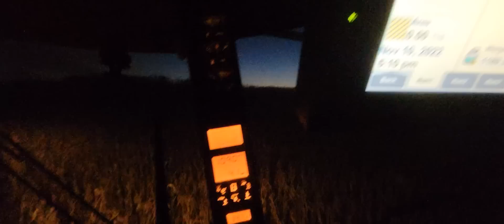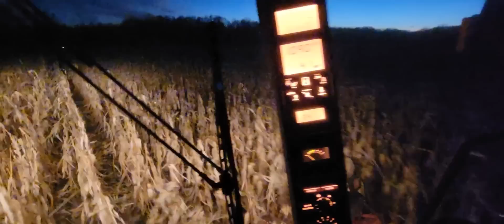It Is A Gamble But It's Not A Competition!